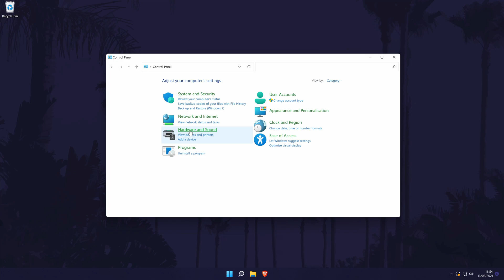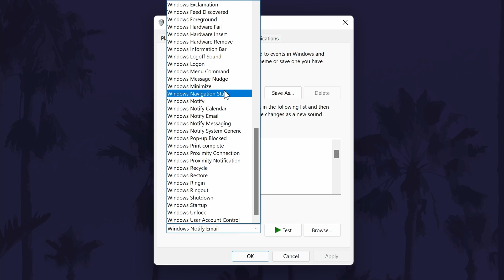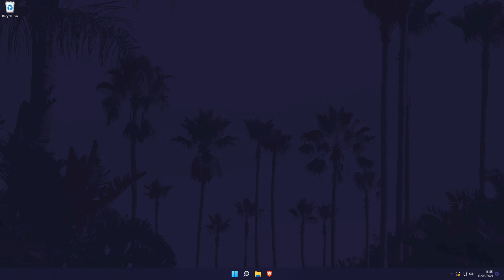How to Change Notification Sounds on Windows 11 PC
Want to know how to change Notification sounds on a Windows 11 PC or laptop? This video will show you how to change notification sounds on Windows 11, including how to add a custom notification sound in Windows 11. You might want to know how to change notification sounds in Windows 11 to customize your experience. Hopefully today's video helps show you how to edit notification sounds in Windows 11 and get custom notification sounds!